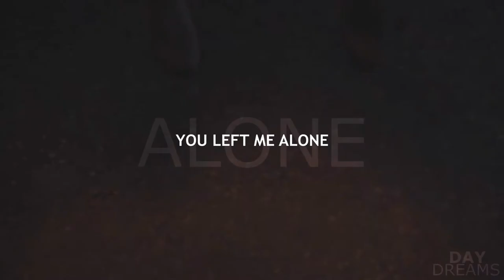Throne MEP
Thanks for those who joined and did their parts. All parts are so amazing! :D
Unfortunately I had to shorten this Mep a bit because 2 people did not do their parts.
But besides that the Mep turned out pretty cool! :p

Part | channel/editor | fandom
[On the bottom of the mep are the editors named in their parts too]

Part 1/Intro: iNao
Part 2: AhsokaGalaxie | Tokyo Ghoul
Part 3: Day Dreams |Star Wars Rebels
Part 4: TheGray Jedi | Steven Universe
Part 5: TheWrong Jedi | Naruto
Part 6: iNao | Fate/ Stay Night
Part 7: anakin skywalker | Overwatch
Part 8: Lucernas | Avatar Legend of Korra
Part 9: riyuedits.x | Haikyuu!
Part 10: iNao | Star Wars The Old Republic
Part 11: Simply Senpai | Noragami
Part 12: AhsokaGalaxie | StarWars The Clone Wars
Part 13 & Outro: iNao | Star Wars The Old Republic

◇INFORMATION;
Song: Bring me the horizon - Throne